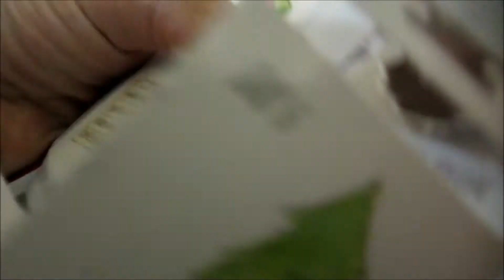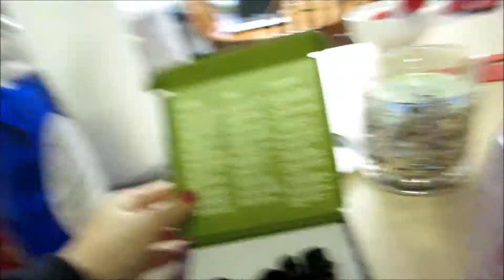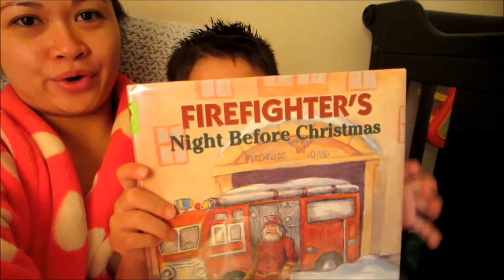Camera Hugger || Vlogmas #17